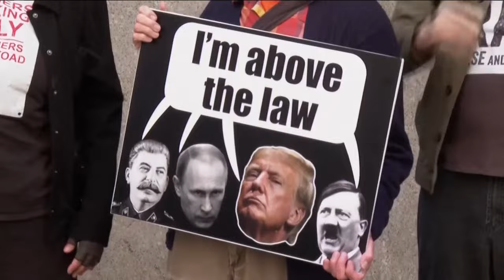From the Gem State to the Big Apple: BSU alum covers Trump trial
Former BSU student, Ximena Bustillo, is covering former president Donald Trump's Manhattan trial as a political reporter for NPR.